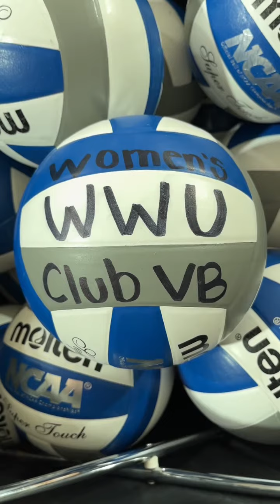Time to get hype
AYYYYEEE LESSSSS GOOO